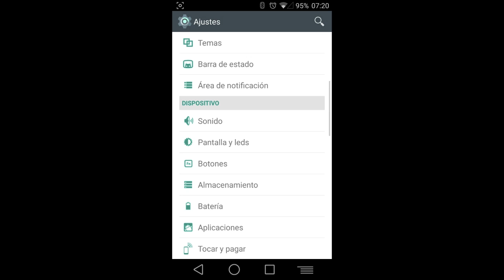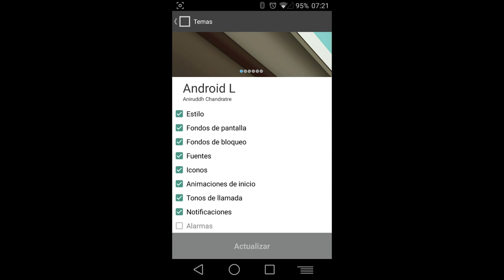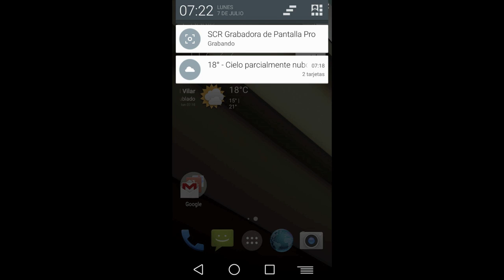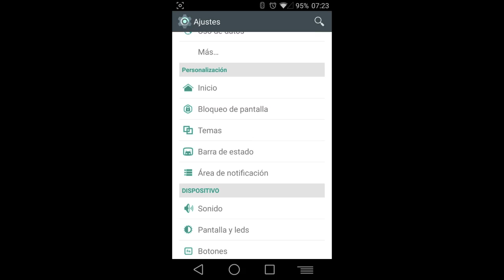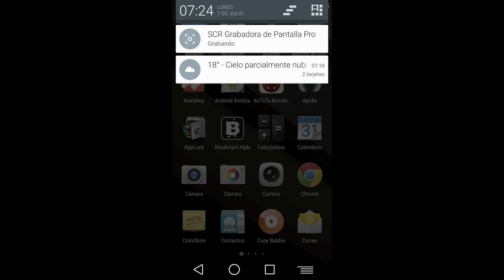Como dar la total apariencia de Android L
Aquí os dejo un tema para descarga directa en apk que os va a dar la total apariencia de la nueva versión de Android L, incuidas las animacionaes, fuentes bootanimation, barras de estado y de navegación y Wallpapers.